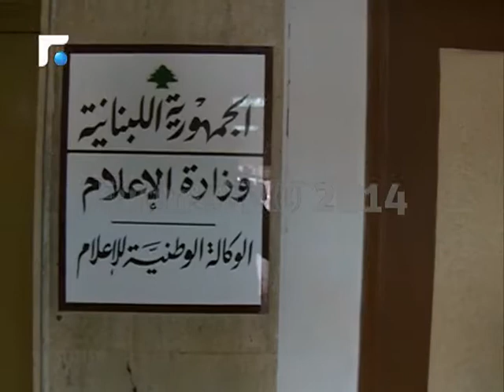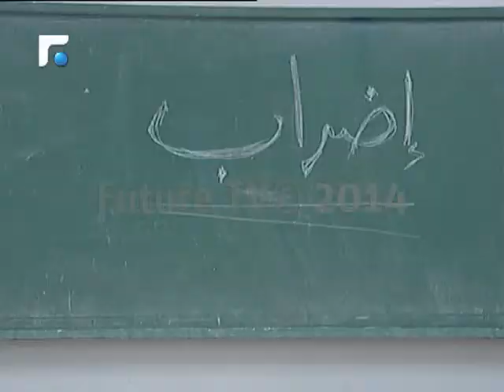الاضراب مستمر في مختلف المناطق.. والوكالة الوطنية تعود إلى العمل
الاضرابُ الذي دعت اليه هيئةُ التنسيق النقابية مستمرٌ لليوم الثاني على التوالي، والوكالةُ الوطنية للاعلام؛ تعودُ الى العمل بعَد وعدِ الرئيس نبيه بري؛ بإدراجِ ملف تثبيت المتعاقدين في وزارة الاعلام على جدول اعمال جلسة اللجان النيابية المشتركة؛ الاسبوع المقبل .
 تقرير سلمان العنداري